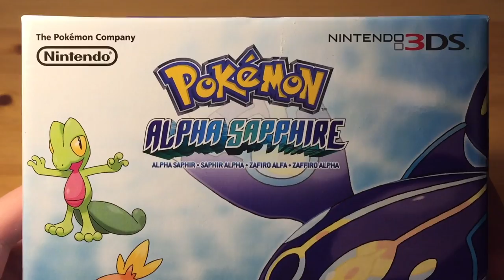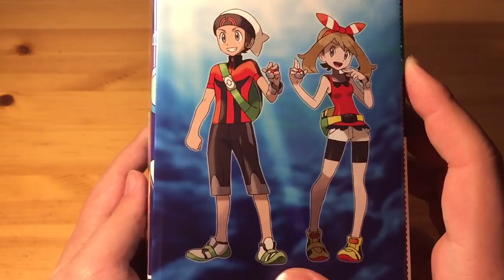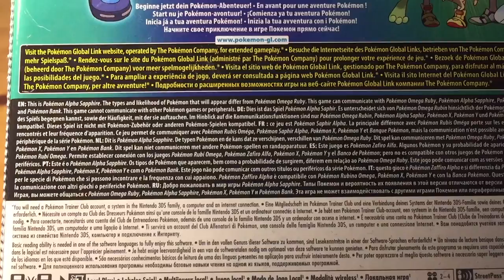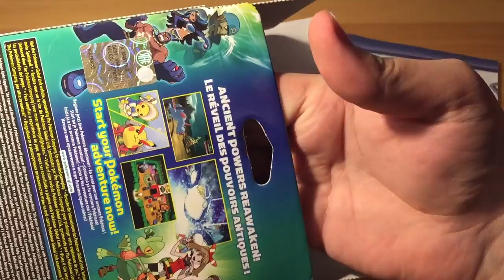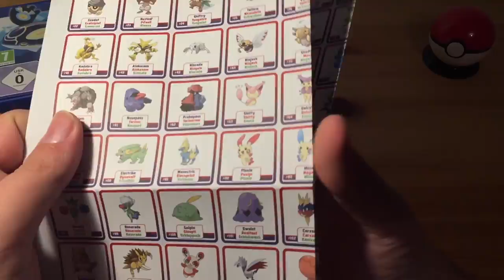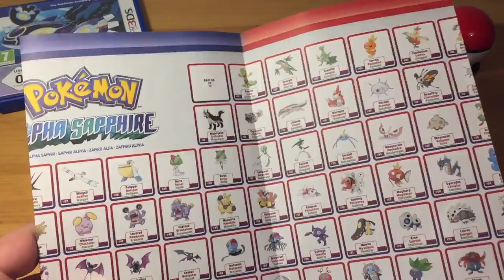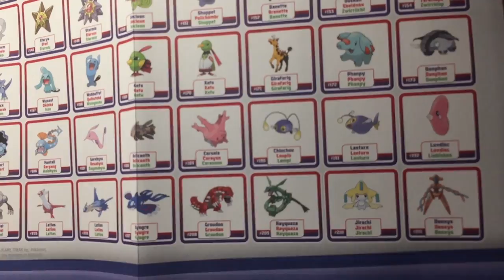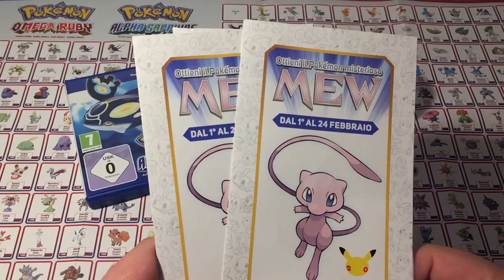Unboxing Pokémon Zaffiro Alpha Starter Box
Ciao a tutti ragazzi e benvenuti a una nuova puntata di Nintendaro Incallito! Oggi ho per voi l'unboxing della Starter Box di Pokémon Zaffiro Alfa che sono riuscito a comprare con ben 10€ di sconto! Questa Starter Box è diversa dalla Limited Edition che ho già aperto con voi di Rubino Omega poiché invece di avere lo steelbook ha un poster dei pokémon della regione di Hoenn e una pokéball con stand nella quale si possono inserire fino a 3 schedine per 3DS. Devo dire che questa confezione speciale mi piace un sacco, e sarà sicuramente una bellissima aggiunta alla mia collezione!

Vi ricordo di lasciare un bel Mi Piace se il video vi è piaciuto, di lasciare commenti con consigli, opinioni, domande o tutto quello che volete, consigliate il canale ai vostri amici ed iscrivetevi al canale Nintendaro Incallito per altri fantastici contenuti!